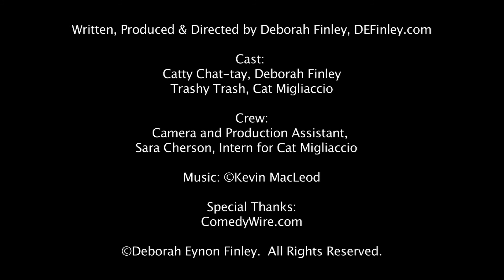Catty's Rumor Has It with Trashy Trash (News Parody) - Episode 1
News gossip Catty Chat-tay reports the news, while Trashy Trash gives her take on the news.

Written, Produced & Directed by Deborah Finley, DEFinley.com

Cast:
Catty Chat-tay, Deborah Finley
Trashy Trash, Cat Migliaccio

Crew:
Camera and Production Assistant,
Sara Cherson, Intern for Cat Migliaccio

Special Thanks:
ComedyWire.com

These are jokes that I originally wrote on ComedyWire.com.